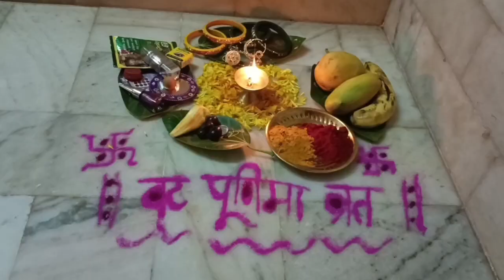Vat Savitri Vart Vat Poornima Pooja |Daal Churma Bhati | Authentic Food of Rajasthan